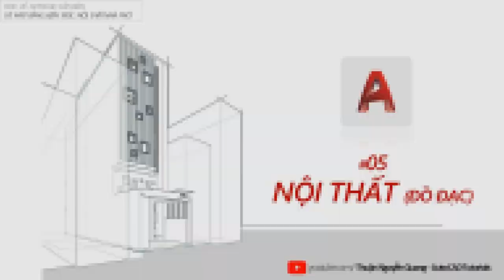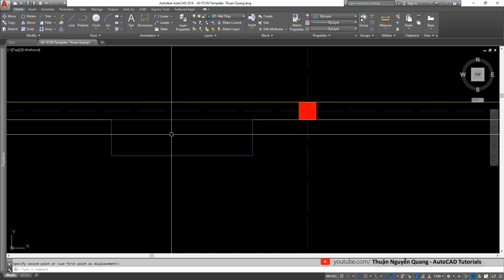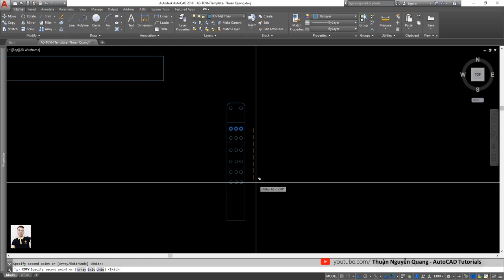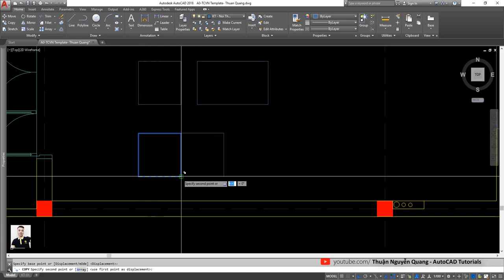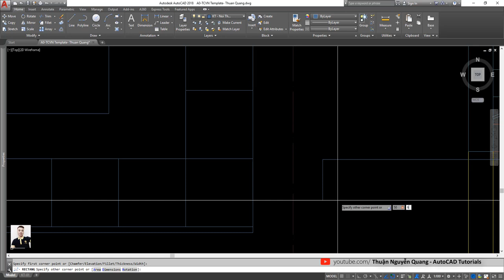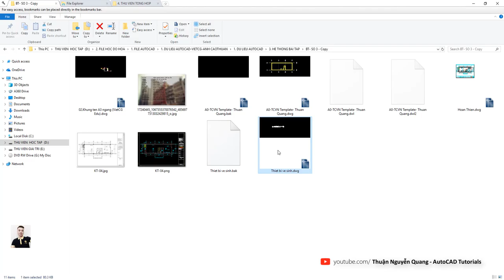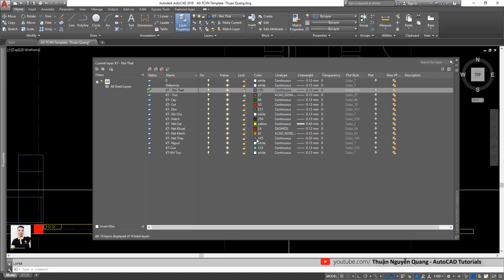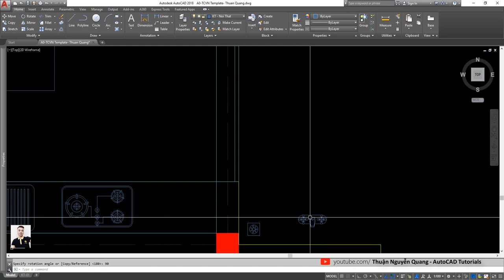✅ Bài 05: Nội Thất (Đồ Đạc) // Vẽ Autocad Mặt Bằng Kiến Trúc Nội Thất Nhà Phố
Vẽ mặt bằng kiến trúc nội thất nhà Phố
Bài 05: Vẽ Nội Thất ( đồ đạc)
- Trong video có sử dụng hình ảnh nền thu nhỏ video (thumbnail) của tác giả Nguyễn Cửu Trường